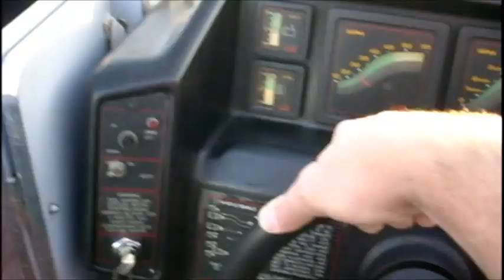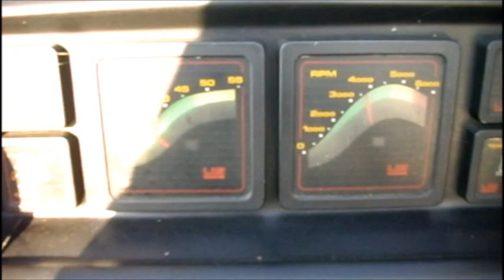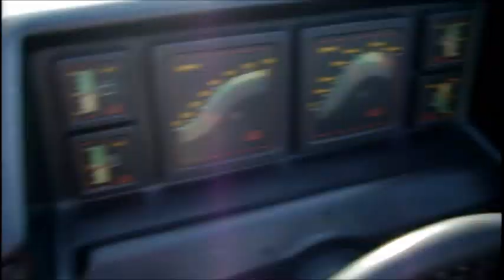Boat 4 Sale - Bayliner Capri (1986) cuddy - Volvo Penta 2.3L i/O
Boat For Sale - $2500 FIRM with safety equipment and ropes.1986 Bayliner 18'8" cuddy cabin - Volvo AQ131A (B230) Penta outdrive.  Brand-new battery.  Trailer has brand-new wheels and brand-new lights.